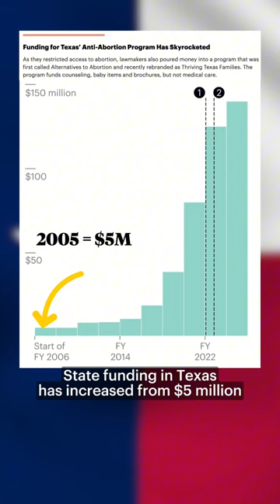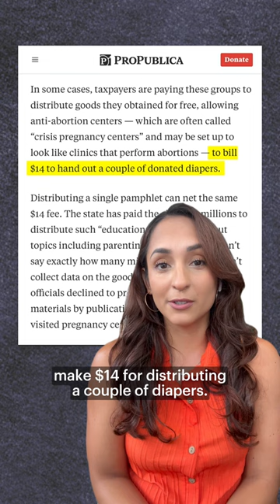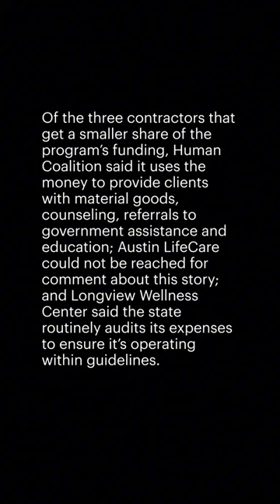Texas Funnels Millions to Anti-Abortion Groups With Little Oversight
Two years after Roe v. Wade was overturned, Texas leads the nation in funding for crisis pregnancy centers. The system is meant to help growing families, but it’s riddled with waste and no one knows if it works, a ProPublica and CBS News investigation found.

📰: Cassandra Jaramillo, Jeremy Kohler and Sophie Chou of ProPublica, and Jessica Kegu of CBS News. Caroline Chen and Kavitha Surana contributed reporting.
🎨: Sophia Deng, special to ProPublica
🎥: Jose Sepulveda